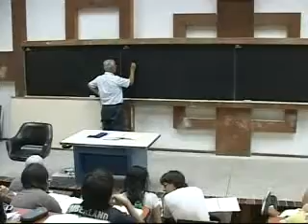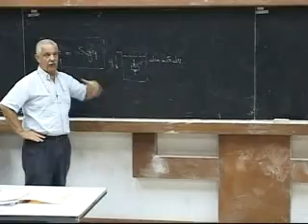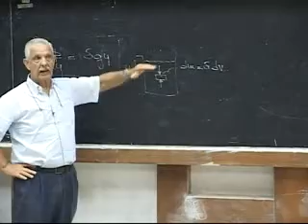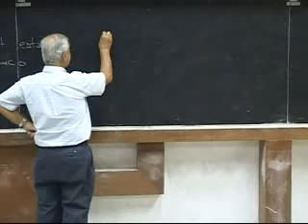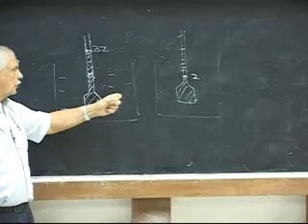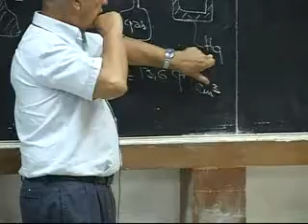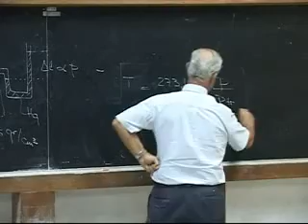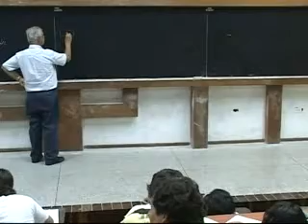Clase # 20 Temperatura. Dilatación. Gases. Teoría Cinética del Gas. Gas Ideal.1/5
Contenido:

-Temperatura.
-Dilatación.
-Gases.
-Ejemplos.
-Visión Clásica y Estadística.
-Teoría Cinética del Gas.
-Ejemplo.
-Gas Ideal y sus Características.